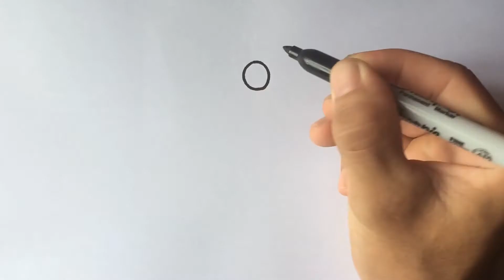How to draw a Jack Jack from Incredibles 2 | Art drawing KH.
Hi guy! Welcome to new video how to draw jack jack. In this video we going to teach you how to draw jack jack from incredibles step by step. We going to draw jack jack from incredibles easy easy and so cute.

            Art Drawing KH